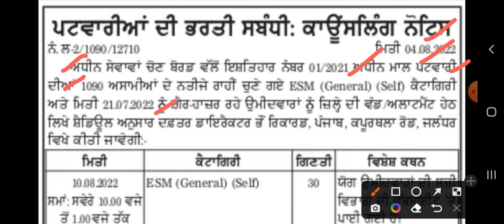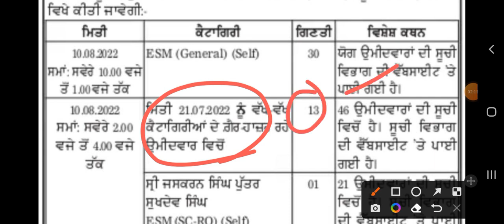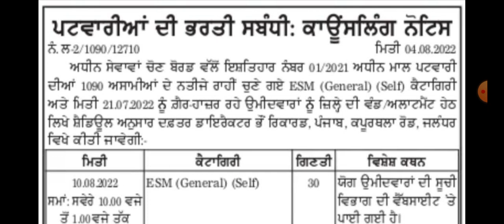Punjab Patwari Recruitment 2022| Punjab Govt Jobs Aug 2022|Meet Academy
Govt Jobs Best Study Material 👇

1.

2.

3. Punjab Patwari Agriculture(Top 500 MCQ)

4. Best Punjab GK Book for all Punjab Govt Exams-Pdf

6. India GK(1000+ Mcqs)-Specially for Govt Exams